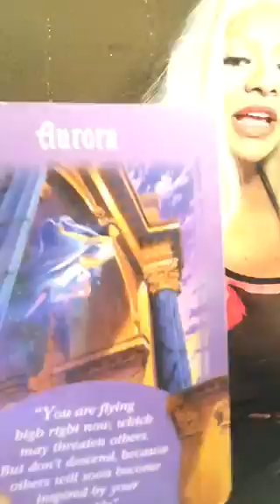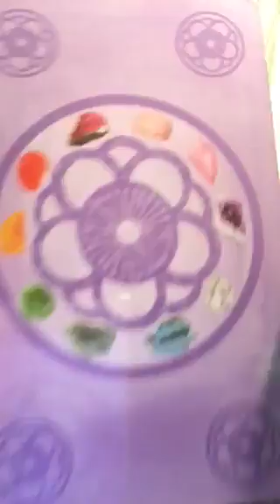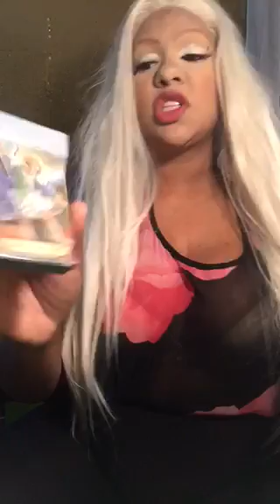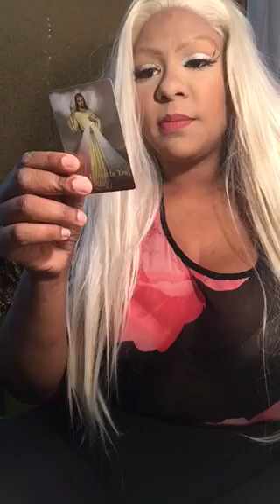Tarot card of the day march 25th 2018 jamiezebra23.com